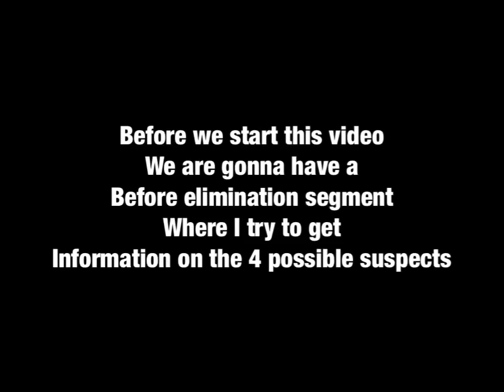Character Elimination Return Episode 2 (Voting closed)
None of these embarrassing things are canon , but there kinda funny